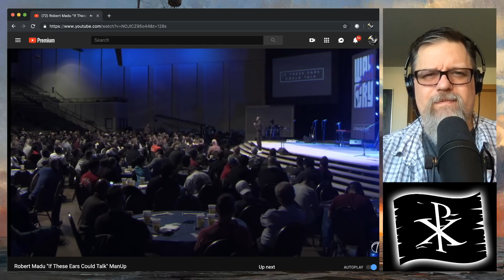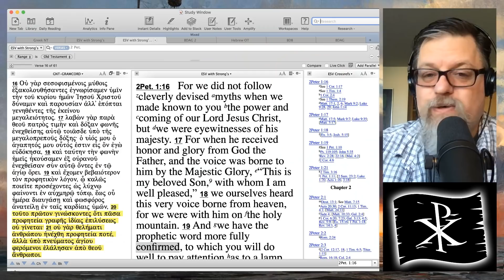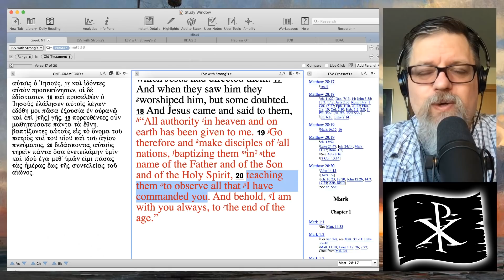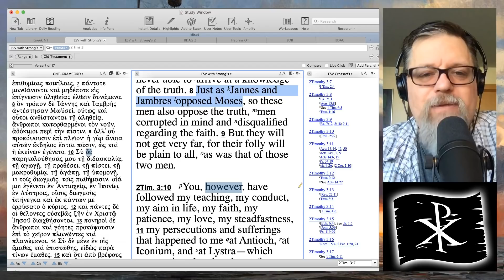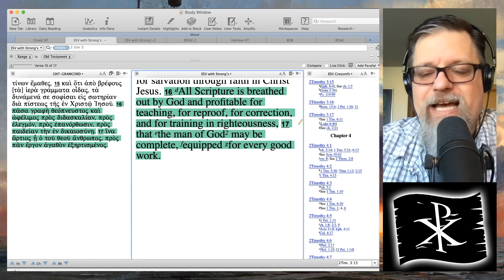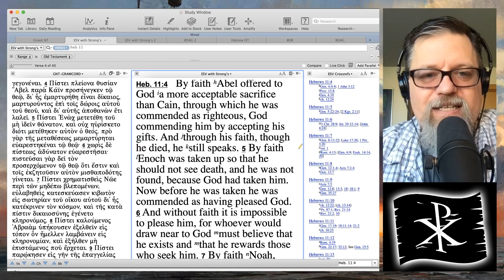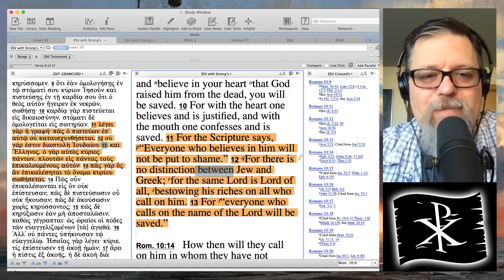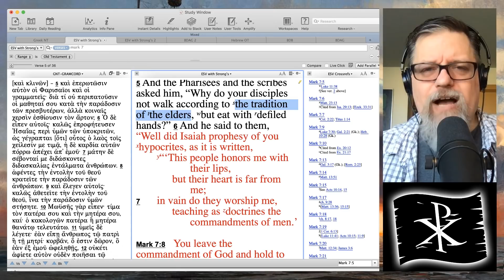F4F | Robert Madu: If These Ears Could Talk